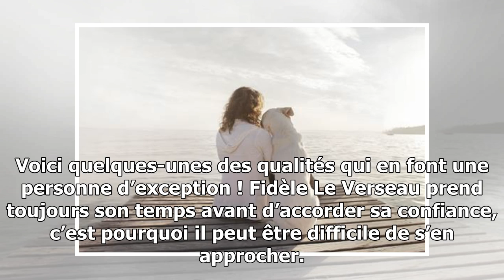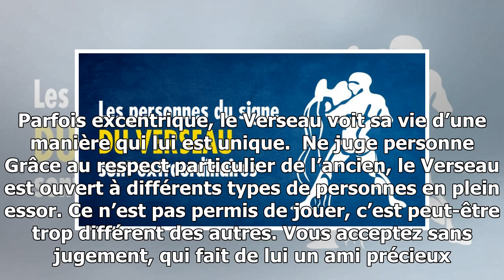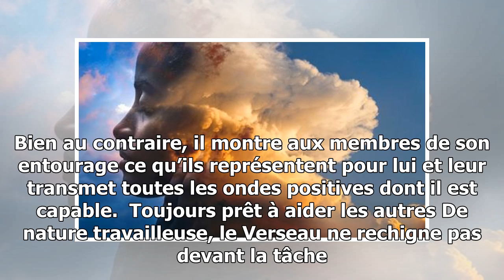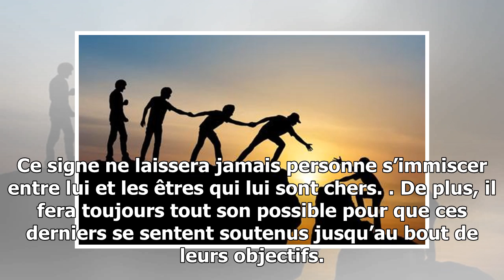Le verseau est l’un des meilleurs signes du zodiaque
De nature calme et positive, ce signe vous inspire et vous fait vous sentir plus sûr de vous. Sa présence subtile améliore votre vie au quotidien, même si vous ne le voyez pas. Voici quelques-unes des qualités qui en font une personne d’exception ! Fidèle Le Verseau prend toujours son temps avant d’...